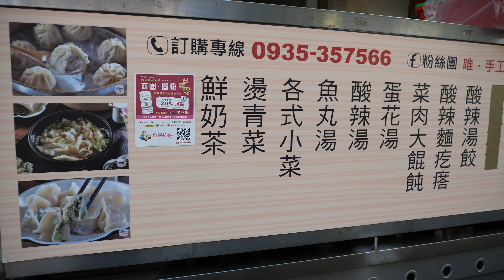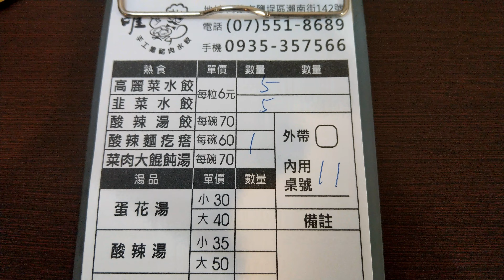Taiwan Restaurant Food - Pork Dumplings, Hot and Sour Soup with Gnocchi, Boiled Lettuce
Pork Dumplings - with Leek and Cabbage